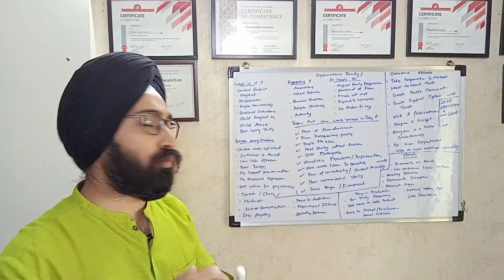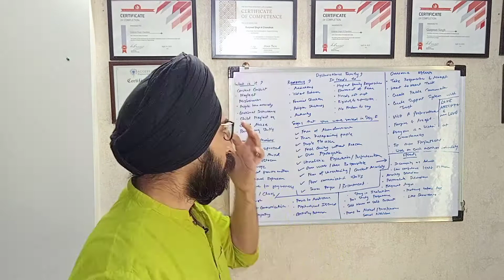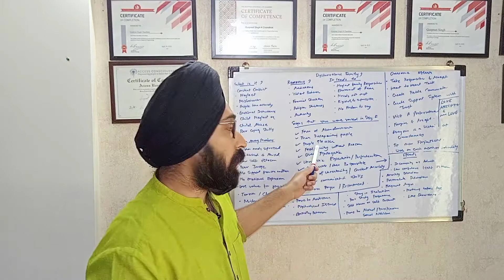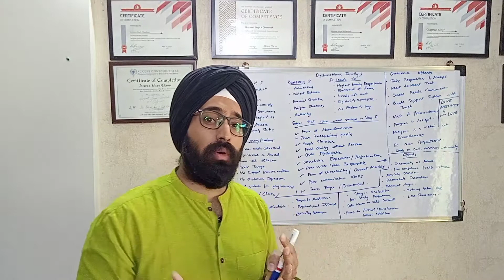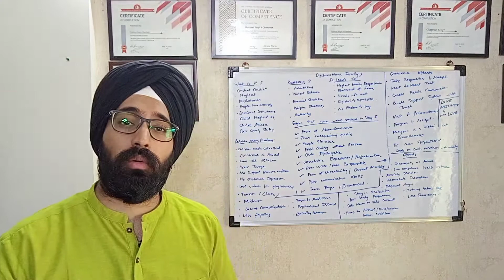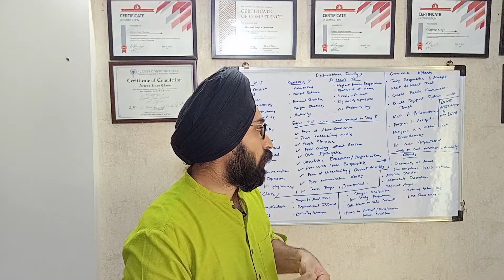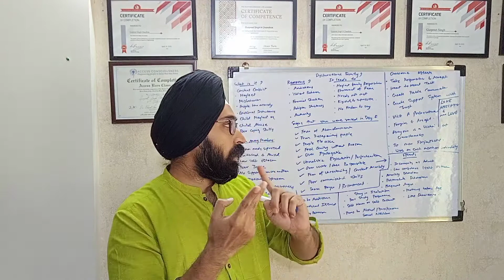Do you have a Dysfunctional family? How to Fix it? Hindi